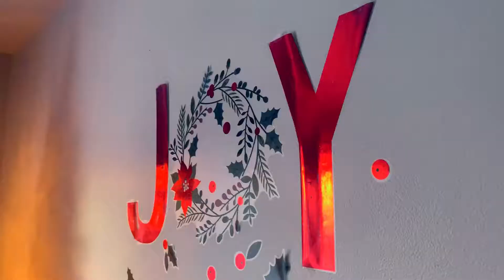Lago Christmas 2018